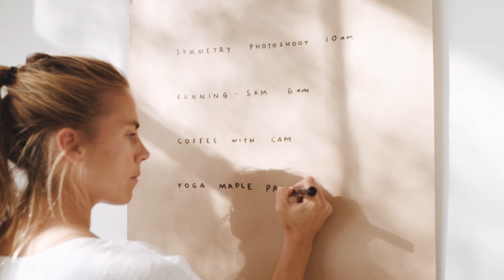George & Willy - Studio Roller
A playful way to display your ideas. The kraft paper can be rolled down and secured under the metal bar, then neatly torn off when it’s time for new ideas.